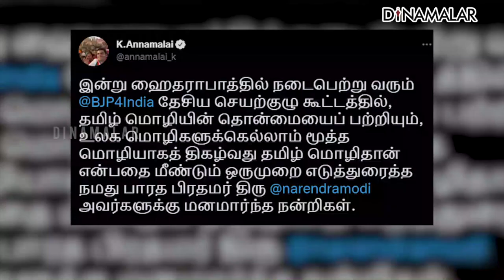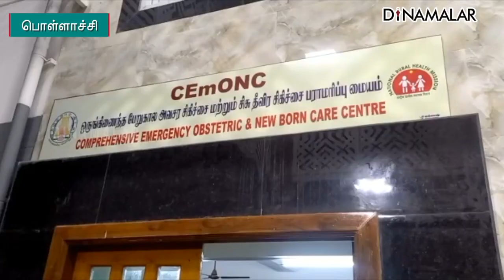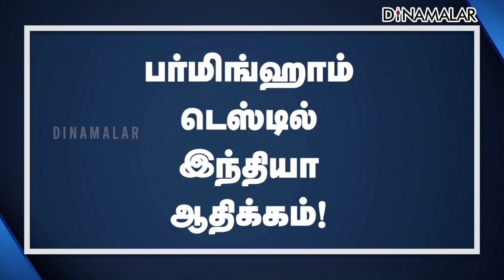செய்தி சுருக்கம் | 08 AM | 04-07-2022 | Short News Round Up | Dinamalar